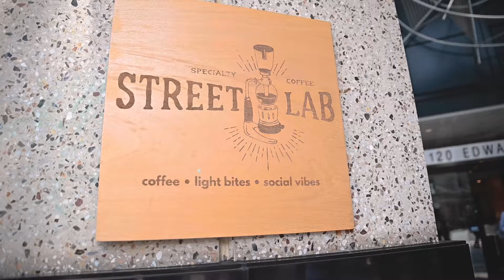Promo Video | Street Lab Coffee